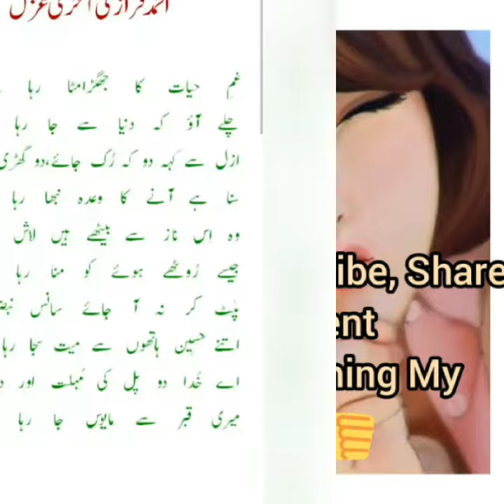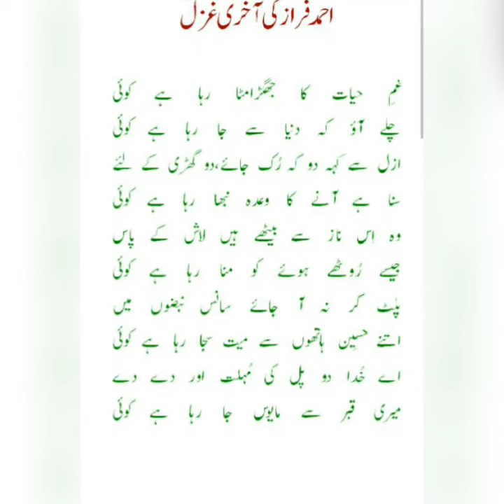Sad poetry of Ahmed Faraz || The last poetry of Ahmed Faraz 😞